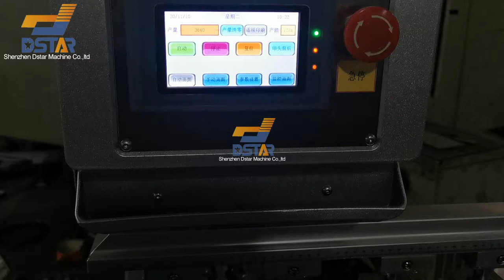automatic toy printing machine from DSTAR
automatic toy printing machine for sale
Printing color:1 color or 2 color
Oval belt conveyor:16 stations
Feeding:manual
Printing:automatic
Printing plate size:100*250mm
Ink cup diameter:90mm
Unloading:automatic
PLC:Panasonic
Application:automatic toy pad printing machine

Address:Nantong Ave No.7(west),Longgang district,Shenzhen 518116,China

【Productos principales】
Máquina de tampografía, máquina de serigrafía, máquina de estampado en caliente, máquina de impresión de transferencia de calor, máquina de impresión de etiquetas, máquina de troquelado de etiquetas y consumibles de impresión.